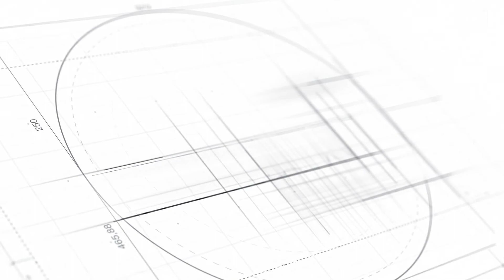Ημέρες Θάλασσας 2022 | Θεματικές Ξεναγήσεις στο Αρχαιολογικό Μουσείο Πειραιά